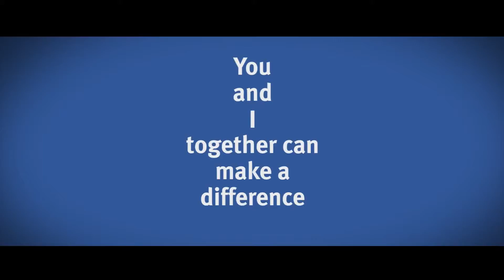IRS Tax Lien Atascosa County TX